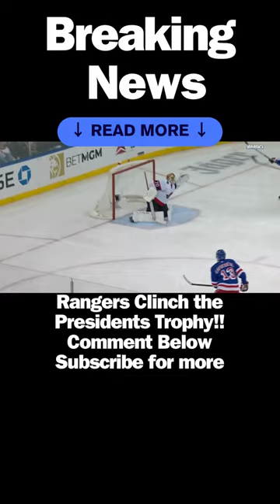NHL HIGHLIGHTS RANGERS CLINCH PRESIDENTS CUP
Rangers with the best record in the league. Can they dominate the postseason?